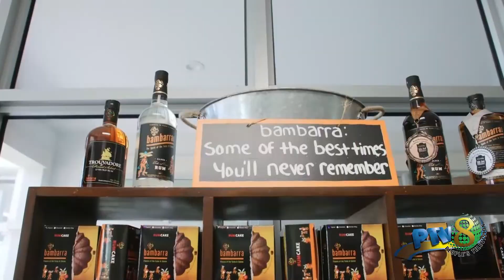July 06 2022